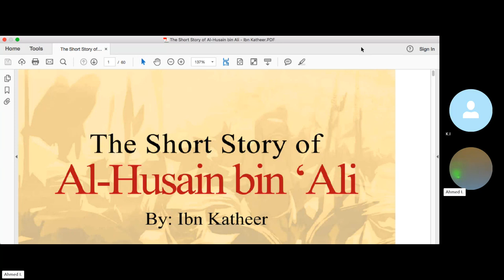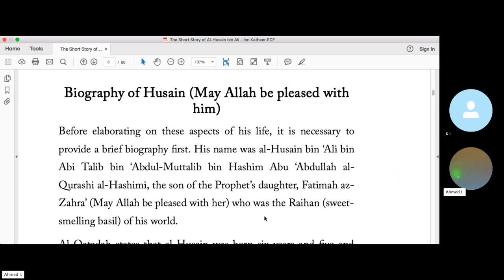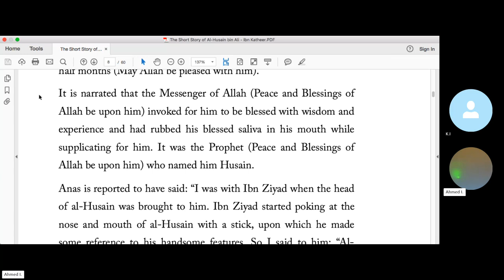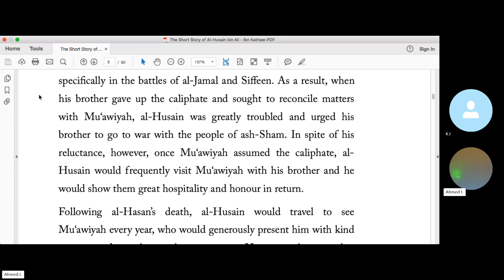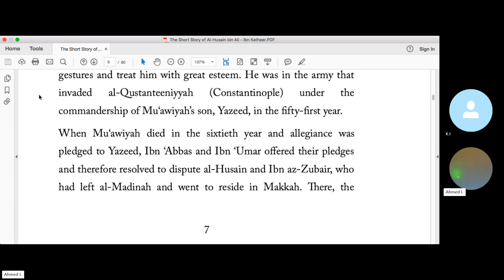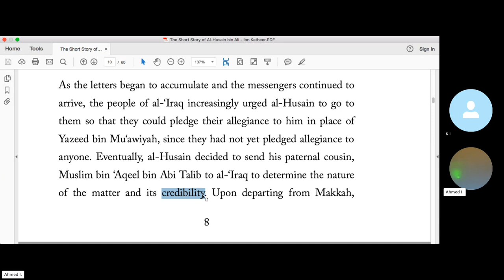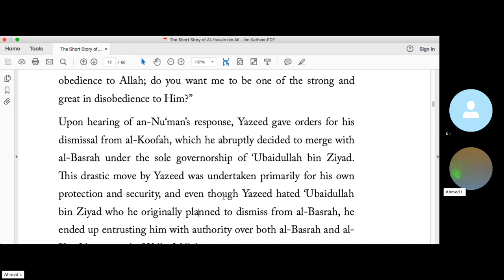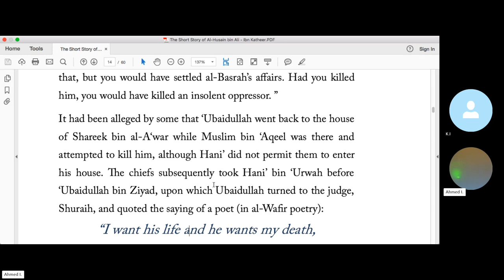Ibn-Kathir's Biography of al Hussain Bin Ali May Allah be pleased with them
Ibn-Katheer's Biography of al Hussain Bin Ali May Allah be pleased with them, with an explanation of the battles of Siffeen and Al-Jamal